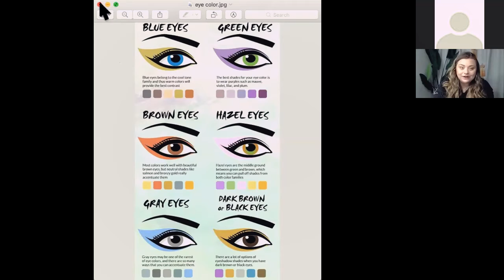Blushington MasterClass: Summertime Smokey Eyes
Originally streamed live on 8/12/20, Blushington is proud to host a complimentary zoom makeup class featuring our expert artist Sloane Knowles as she guides you in how to achieve a gorgeous smokey eye for summer months.

You can discover future complimentary classes available on our official Blushington Facebook

Be sure to stay up to date with all things Blushington on IG @Blushington